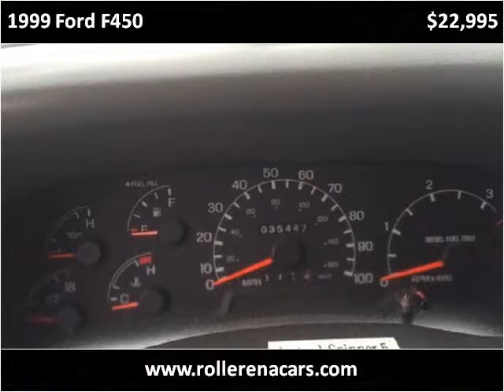1999 Ford F450 Used Cars East Palestine OH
This 1999 Ford F450 is available from Rollerena Auto Sales.